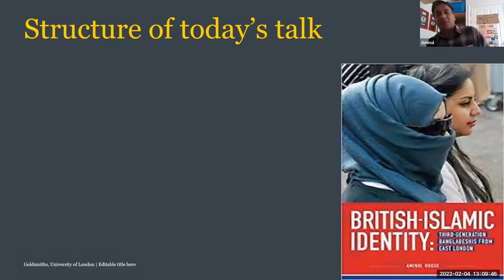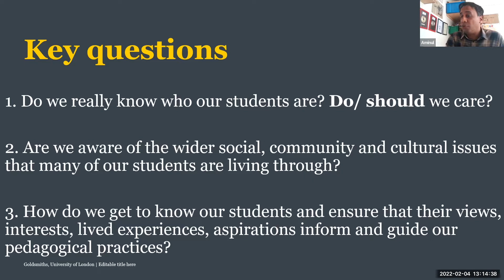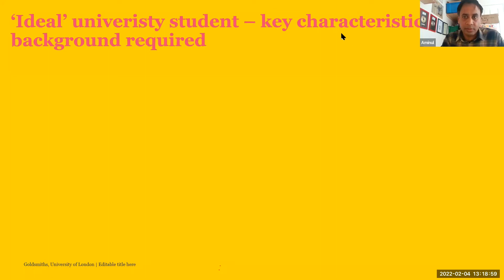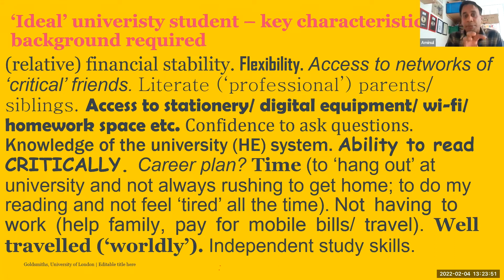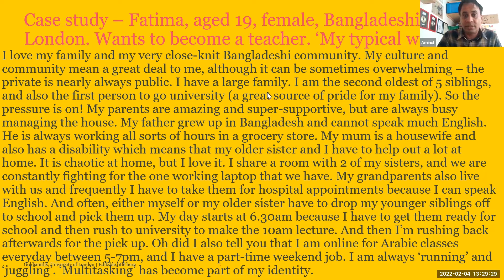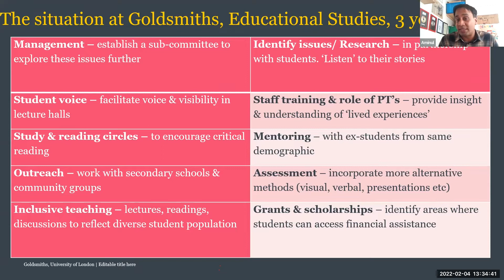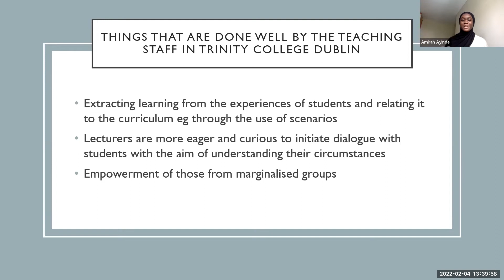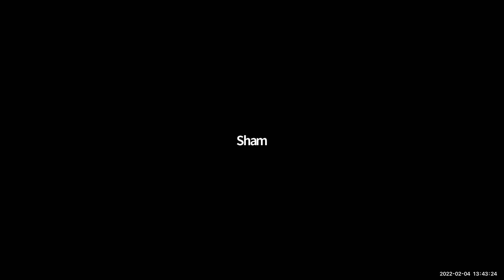Trinity-INC Seminar: Embedding a culturally responsive pedagogy in our everyday practice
For our Inaugural Trinity-INC “Food for Thought” Lunchtime Seminar, we were delighted to be joined by Dr Aminul Hoque MBE, and Trinity-INC Student Partners, Amirah Ayinde and Fadilah Salawu, to explore and unpack the concept of a culturally responsive pedagogy and locate it within the equality, diversity and inclusion (EDI) narrative.

Aminul discussed three key questions: do we really know who our students are? Are we aware of the wider social, community and cultural issues that many of our students are living through? And finally, how do we get to know our students and ensure that their views, interests, lived experiences, aspirations inform and guide our pedagogical practices? Drawing on his own ethnographic research with young Bangladeshis from London and his anti-racist work with the National Education Union, Aminul provided insight into some of the lived experiences of exclusion and alienation that many BAME students from disadvantaged backgrounds live through. While he argued that these areas of disparity and disadvantage have become even more problematic during the Covid-19 pandemic, he also suggested some practical ways that educators can ensure that such students remain engaged and enthused in the higher education journey.

Aminul was joined by Trinity-INC Student Partners, Amirah Ayinde and Fadilah Salawu who responded to the issues he raised, placing them in the Trinity context. Associate Vice Provost for Equality, Diversity and Inclusion, Professor Lorraine Leeson, delivered the Welcome.

Follow Aminul on Twitter @BrIslam2015

For more information on the Seminar, and the Trinity Inclusive Curriculum Project,